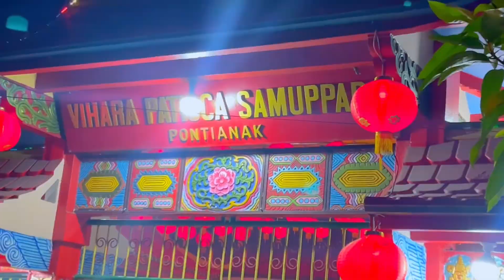Pengamanan Malam Tahun Baru Imlek 2574/2023 Satbrimob Polda Kalbar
Pengamanan Malam Tahun Baru Imlek 2574/2023 Satbrimob Polda Kalbar diwilayah hukum Polda Kalimantan Barat.